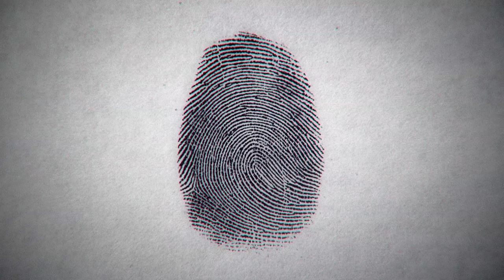MUSC Health: Fingerprint